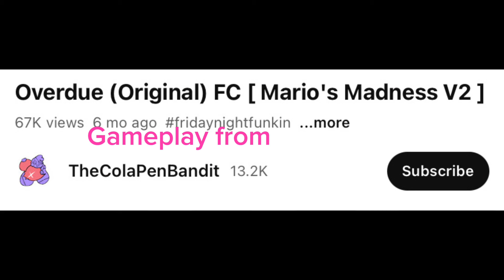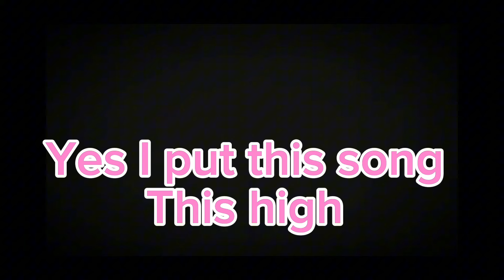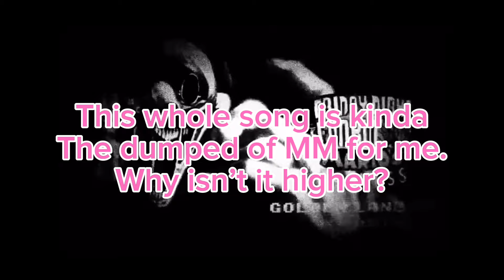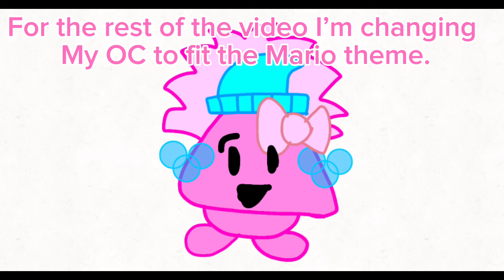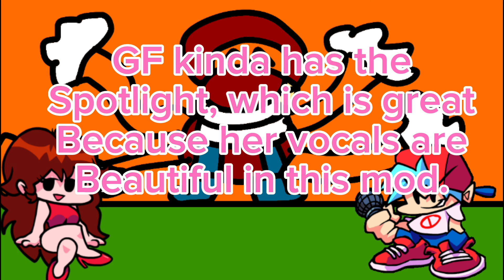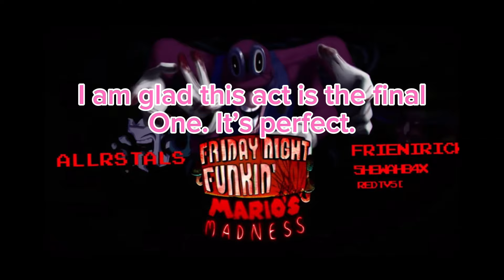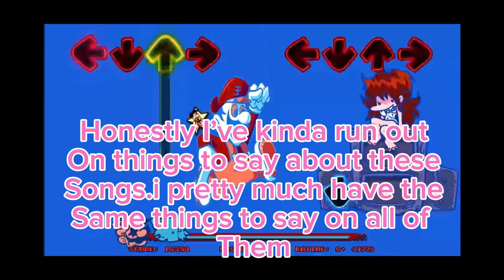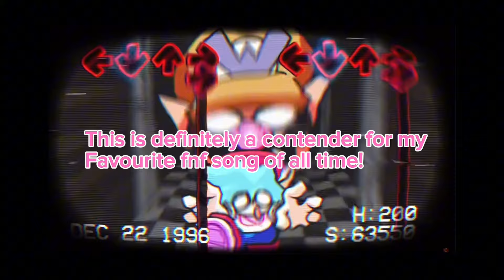Every song in Mario madness ranked!